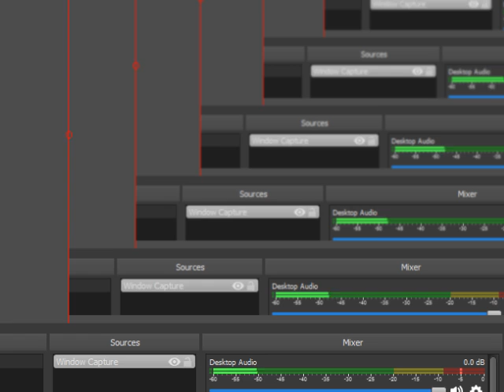F-ゼロX拡張キット全238マスタークラストロフィー600ポイントいいえ死いいえ不具合パート25/238 F-Zero X Expansion Kit 600 Master Part 25/238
全100％のビデオゲームのチュートリアル2018 Full 100% Video Game Walkthroughs 2018 F-ゼロX拡張キット全238マスタークラストロフィー600ポイントいいえ死いいえ不具合パート25/238 F-Zero X Expansion Kit 600 Master Part 25/238